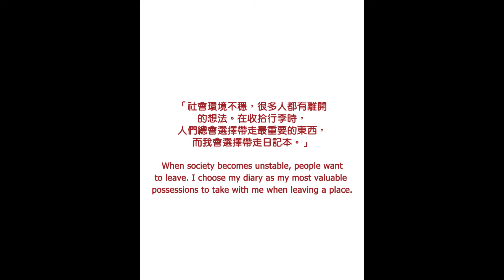'Luk Pei Seung' 陸皮箱 | Carmen Ng | Karin Weber Gallery - promo video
'Luk' in Cantonese pronunciation stands for 'six'. In Chinese, it is written as either 陸 or 六.

This art project involves six young emerging Hong Kong artists, each of them will be given a vintage briefcase to create artwork.

Hence 'Luk Pei Sheung'!

We kick off our project with artist Carmen Ng 吳嘉敏.